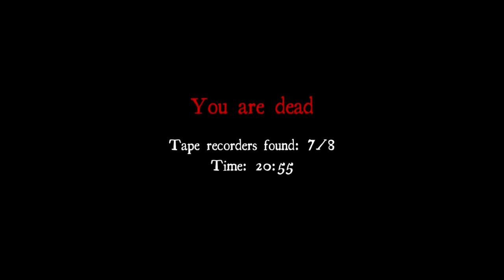White Noise Online - Chateau - with GlitteryMocha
GlitteryMocha and I try to find all 8 audio tapes on the White Noise Online map Chateau.